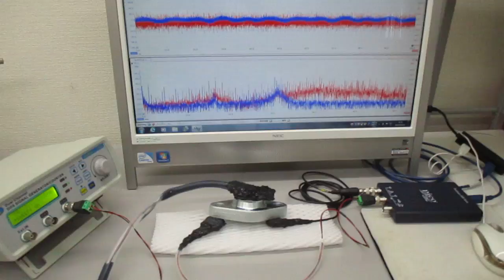新しい超音波制御技術（表面弾性波の応用）